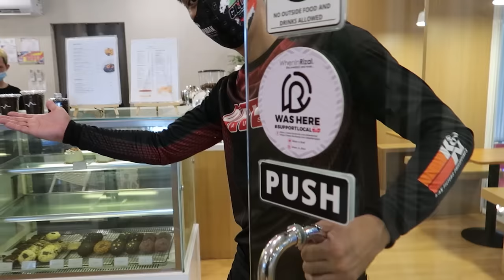NEW FULL EXHAUST YAMAHA R1M 2023 | BACK RIDE EXPERIENCE ALFRED & REED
WATER STATION | DR. DANUM WATER REFILLING STATION
DUCATI SINGAPORE | SHOPPING LANG NG MGA PASALUBONG NATIN SA MGA TROPA
MUSTANG GT PANG SERVICE SA WATER STATION | DR. DANUM WATER REFILLING
UNIVERSAL STUDIO AND GARDEN BY THE BAY SINGAPORE | BACK TO PHILIPPINES
KILALA NILA SI BOSS TOTI ALBERTO DITO SA DUCATI SINGAPORE | ALFRED WATERMAX
REED BACK RIDE EXPERIENCE | PINAGKAKATIWALA MO BA BUHAY MO SAKIN BRO?

NAIMAS TI KURBADA | 1987 MAN'S CAVE CAFE NOW OPEN, RIDE & SHOOT OK BA?
BRAP RIDE TO BAGUIO | DITO NYO MALALAMAN KUNG PAANO KO PINAGKASYA ANG 1 DAY NANAPAKADAMING LAKAD

SAAN NAPUPUNTA ANG SAHOD KO SA YOUTUBE? KUNG NAPANOOD MO ITO PART KA NITO! BAGONG MOTOR NANAMAN?
YUNG DAMIT NA GAMIT KO, PUWEDE NYO ORDER SA ALFRED WATERMAX LAZADA STORE
JOIN US!

WATERMAX ENTERPRISES
DEKALIDAD PRINTING SHOP
MAN'S CAVE
MOMMY LA'S SWEETS
DUCATI PHILIPPINES

NAGPACHANGE OIL LANG KAMI, MAY LIBRENG 110K NA ACCESSORIES SA MOTOR NI  @XY MAXIMO ​
NATIONAL HEROS DAY RIDE | CAFE DIA CLARK PAMPANGA | WITH KING PANDA